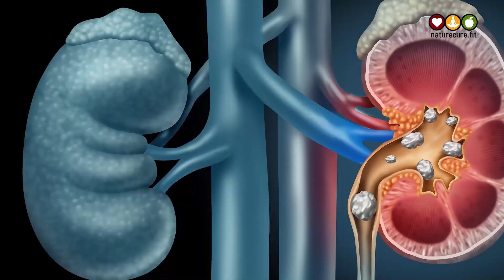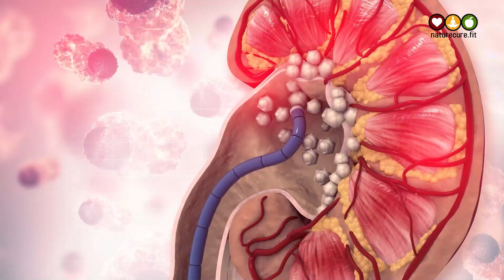पथरी की समस्या से छुटकारा पाना है तो अपनाए यह घरेलू उपाय |kidneystone healthtips | Nature Cure Fit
Watch ► ► पथरी की समस्या से छुटकारा पाना है तो अपनाए यह घरेलू उपाय |kidneystone healthtips | Nature Cure Fit